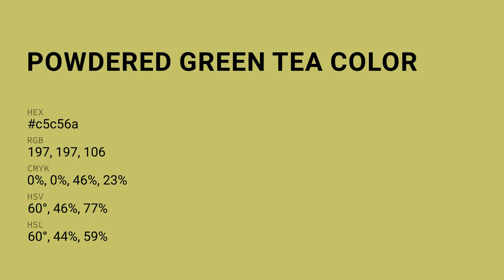Powdered Green Tea color c5c56a hex color - Green color - Cool color c5c56a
What color is Powdered Green Tea ? c5c56a hex color - Green color - Cool color c5c56a

Hex c5c56a Color Code is also known as Powdered Green Tea color.

Hex c5c56a Color code in RGB color code model is created after adding 77.25% red color, 77.25% green color and 41.57% blue color.
Hex c5c56a Color code in CMYK color (process color) code model is generated after subtraction of 0% cyan, 0% magenta, 46% yellow and 22% black.